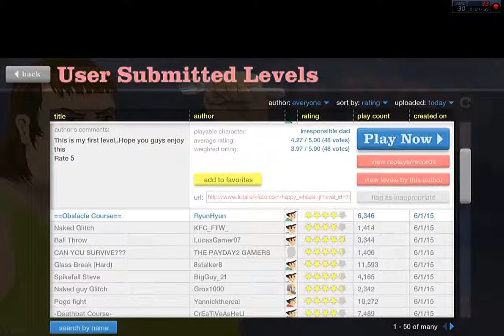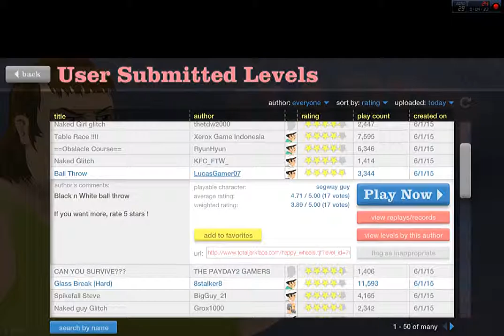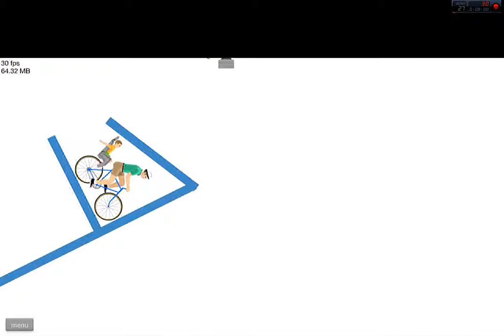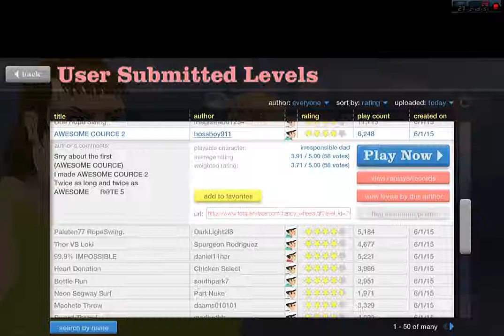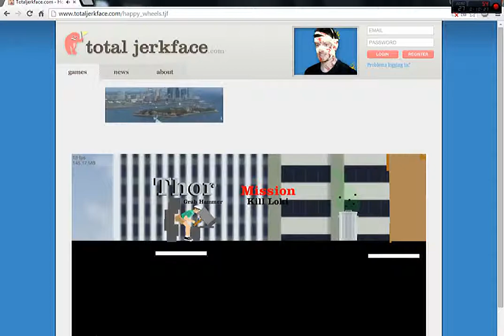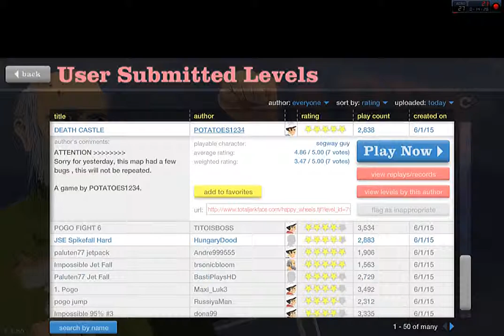Hedgehogs in lava WTF -Happy Wheels part 2